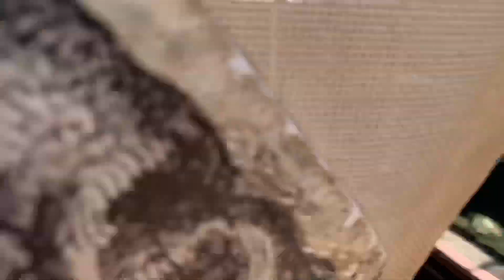UR FAV CRACKHEADS TAKE OVER THE HONOLULU ZOO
𝘤𝘳𝘢𝘤𝘬𝘩𝘦𝘢𝘥: Someone whose thinking makes no sense; a fool or an idiot.

We may or may not have lost a few brain cells in the zoo. If you find them, please kindly return to owners at 1-800-WESHARE1BRAINCELL. Thank you !
Love, Cara

*video was shot on my phone so make sure to bump the resolution up to 1080p!

• Contact the artist:
🎵 Track Info:
Title: Sparks by Chaël
Genre and Mood: Dance & Electronic - Calm